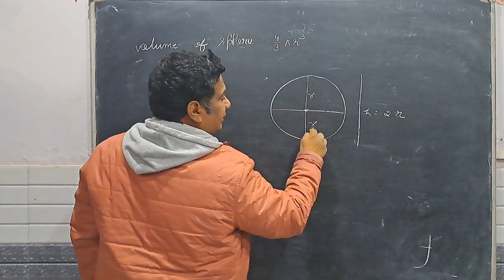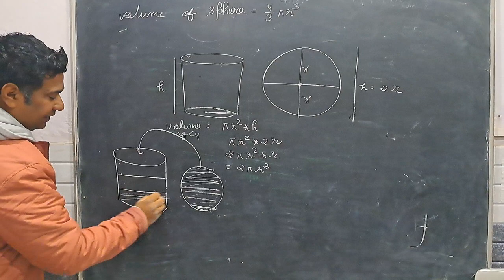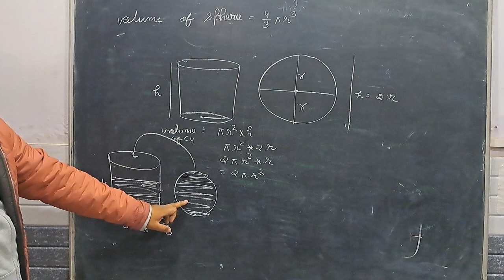volume of sphere ( formula creation) easy method